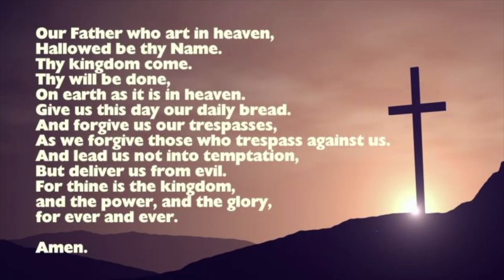Music and Meditation Episode 115 - The Foundation of our Faith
Music and Meditation with Rev. Fred and Sharon Moore.  Sharon plays the piano and Fred offers the sermon.  This episode: The Foundation of our Faith

Opening Hymn: It Came Upon a Midnight Clear